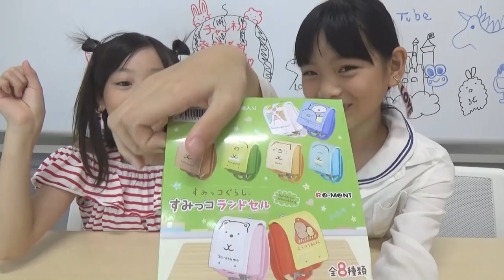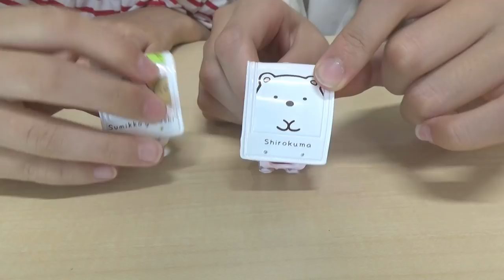【すみっコぐらし】ランドセルを紹介するよ♪